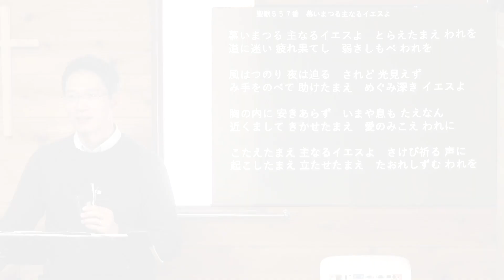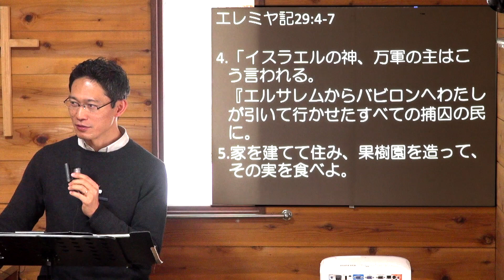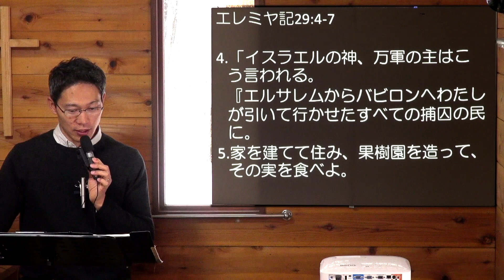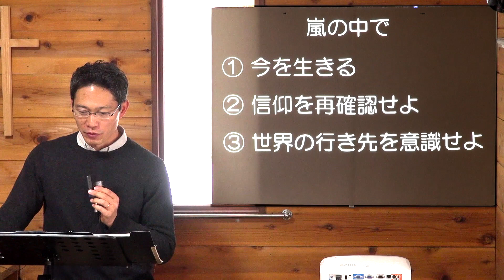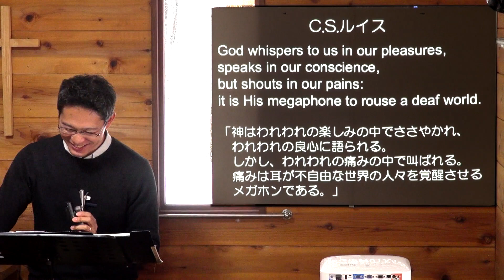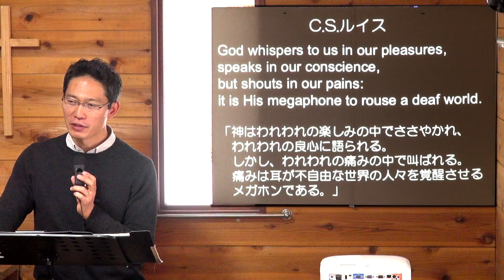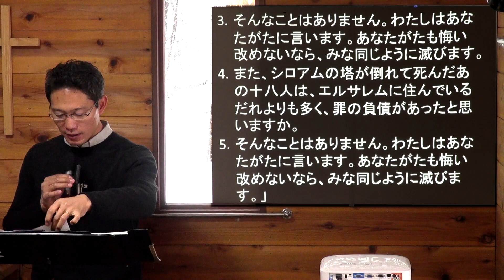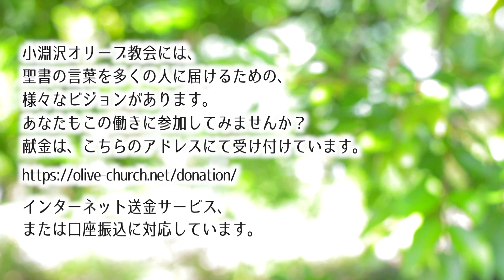メッセージタイトル：神のライブ配信を見逃すな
神のライブ配信を見逃すな (※メッセージタイトルです)
小淵沢オリーブ教会 メッセージ 2020/3/29

新型コロナウイルス感染対策のための野外礼拝は、天候不良のためあえなく中止に。急遽(前日から準備を初めて)ライブ配信を行いました。

さて、2020/3/29時点で、新型コロナウイルスの流行は嵐のように収まる気配がありません。
感染者の回復・事態の収束を心からお祈りします。

しかし、もしこの状況が神のライブ配信だとしたら？
大変な状況を決して面白がることはできませんが、このできごとを通して、神が今何をしているのか？何を求めているのか？何をあぶり出そうとしているのか？を知りたいとは思いませんか？

聖書を通してこれからの世界を考えた時、このライブ配信、今体感しておかなければもったいないかもしれません。

聖書箇所: エレミヤ書 29:4-7, ヘブル人への手紙 12:26-28, ルカの福音書 13:1-5, エレミヤ書 29:11-13